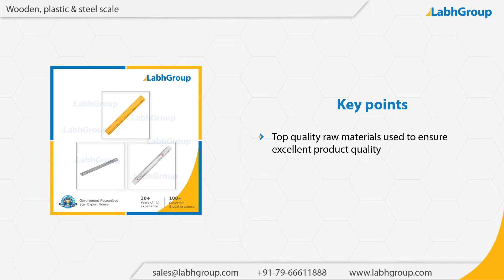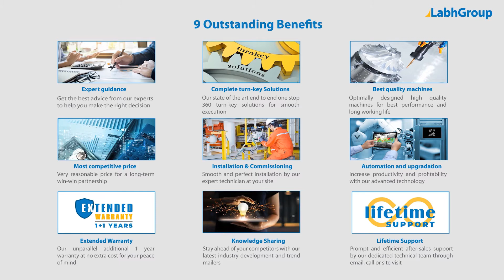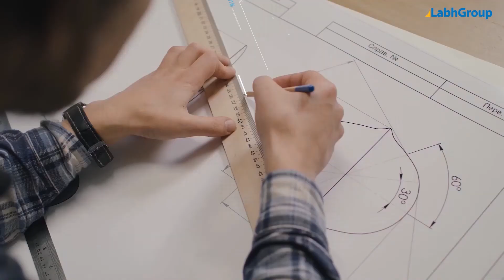Wooden, plastic & steel scale | Best quality wooden, plastic & steel scale exporter | Labh Group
Best quality Wooden, plastic & steel scale from Labh Group - A Global leader with 30+ years of experience and presence in 100+ countries worldwide and serving 10,000+ delighted customers throughout the world.

► Salient features : Wooden, plastic & steel scale

You are invited to buy Wooden, plastic & steel scale from Labh Group